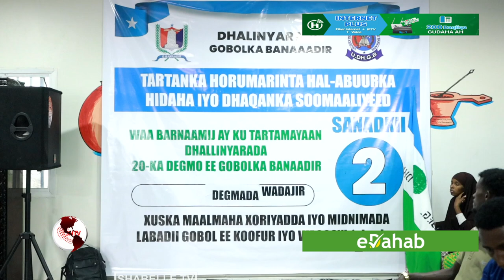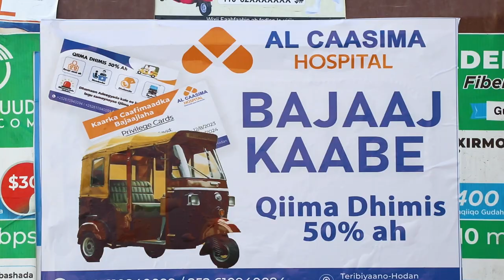Gudomiyaha Dhallinyarada Gobolka Banaadir oo daah-Furay Tartanka Fanka, Hal-abuurka iyo.............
Gudomiyaha Dhallinyarada Gobolka Banaadir oo daah-Furay Tartanka Fanka, Hal-abuurka iyo hormarinta dhaqanka Soomaaliyeed ee gobolk Banaadir.